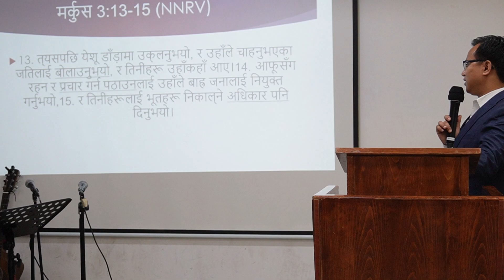पठाईएको।।You are sent।। Pastor Nayan Rai।। 7 May 2023